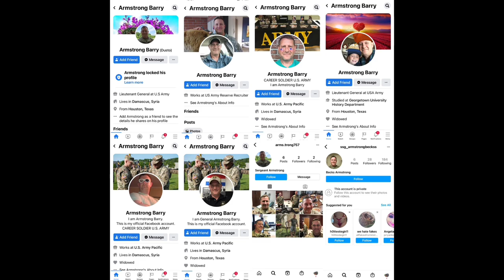Soldier Armstrong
Scammers are using pictures of Soldier Armstrong, first class sergeant of the US military for romance scams.

His pictures have been used for some years on all platforms.

He will not be messaging you or asking for money.

Scammer names:

Michael Scott
Barry Armstrong
Terry Williams Armstrong
Kami Whittaker